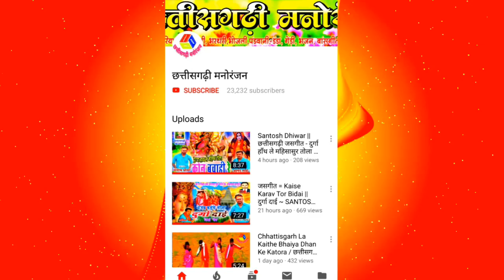Mola Maya Lage Vo || मोला मया लगे वो New CG Song ~ महेश पटेल & सुनीता पटेल / Mahesh Patel & Sunita